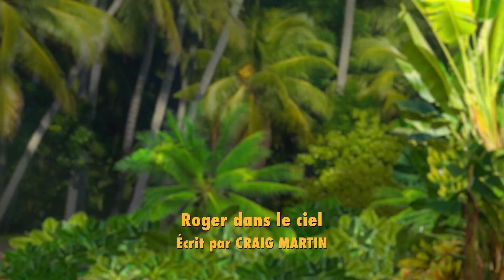Roger le héros sidéral | Les plus cool moments de Roger | dessin animé complet en francais